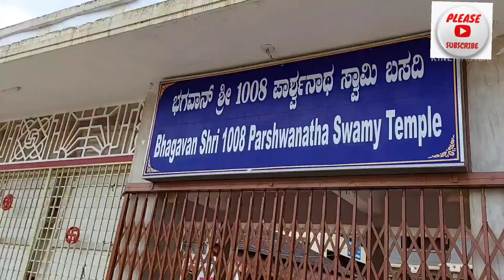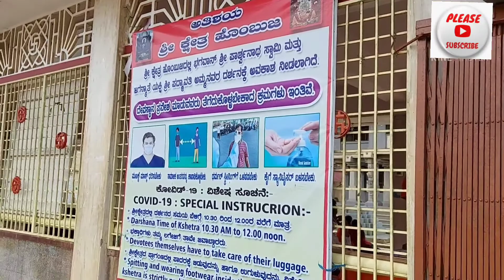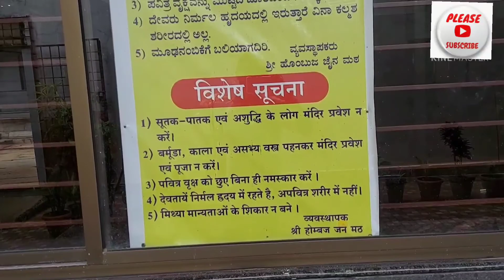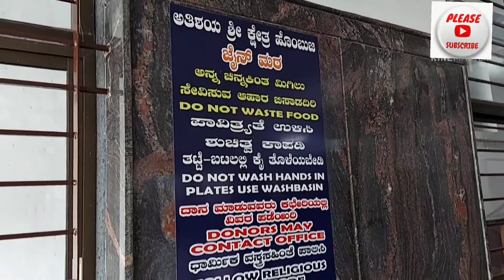ಶ್ರೀ ಪದ್ಮಾವತಿ ಹೋಂಬುಜ ದೇವಸ್ಥಾನ ಶಿವಮೊಗ್ಗ ಜಿಲ್ಲೆಯ ಹೊಸನಗರ ತಾಲೂಕಿನ ಹುಂಚ